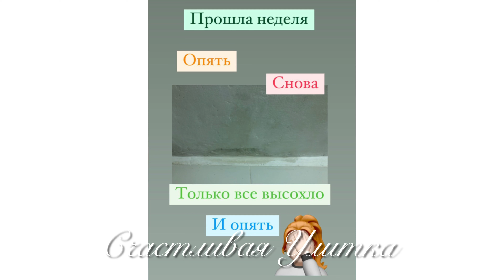Соседи заливали почти пол года. Чем закончилось.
Загружала истории этих событий в инстаграм.
Начала снимать не сразу. Долгое время появлялось и исчезало пятно в ванной, размером примерно на 8 - 12 см. Заливали - высыхало.
Соседи дверь не открывали. Это продолжалось примерно 2 месяца.
Неприятно, но бывает. Вдруг разлили что-то .
Когда пятно стало расти, начала снимать и выставлять в истории.

Стояки на воду и канализацию на две квартиры. Кто из 2 соседей сверху заливает - было непонятно.
Все длилось очень долго.
Я загрузила видео с оригинальным звуком, эмоциями которые были тогда.
Рассказала о ситуации -  вначале видео и чем все закончилось -  в конце видео.

Те, кто наблюдал за всеми событиями через истории, просили рассказать, чем все закончилось и кто из соседей заливал.

Там фото и небольшие видео, не всегда то, что в видео :)